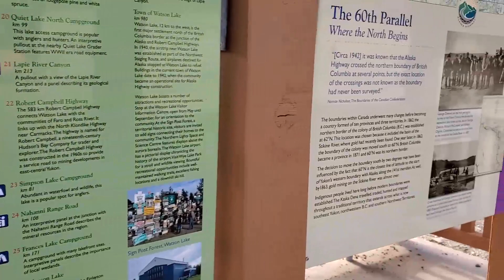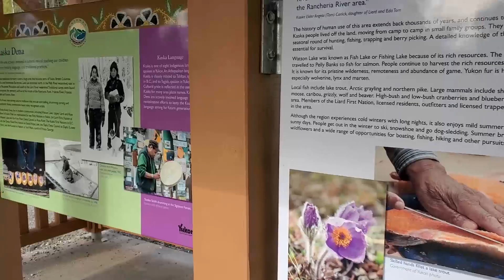Most epic trucking adventure! Day 8-BC Extra scenery